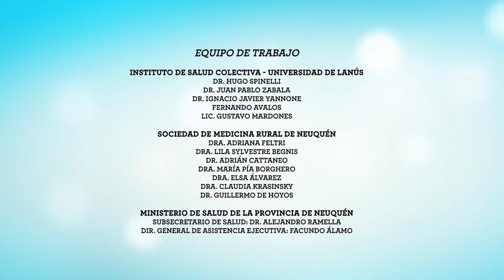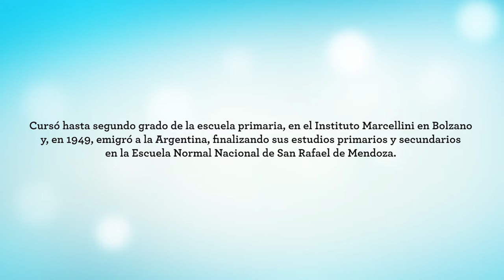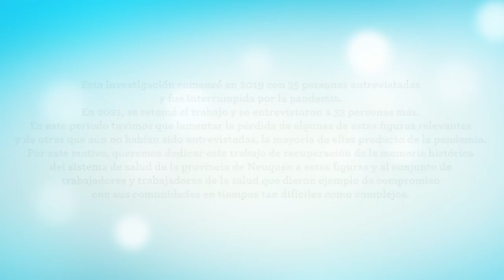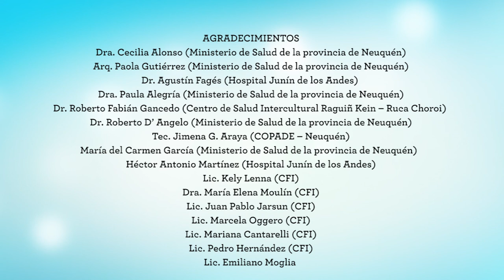Lorandi, Humberto. Médico